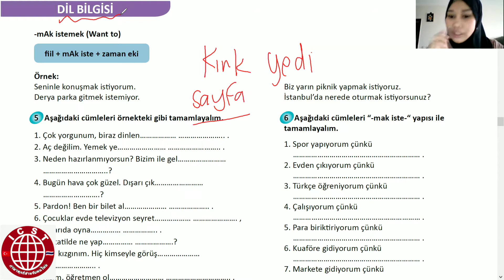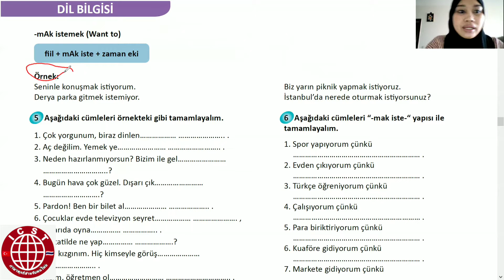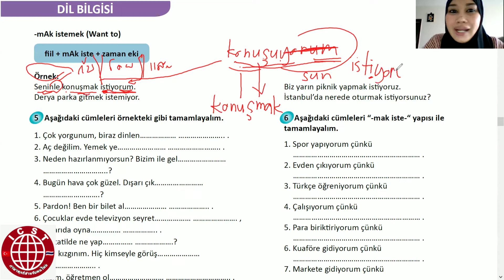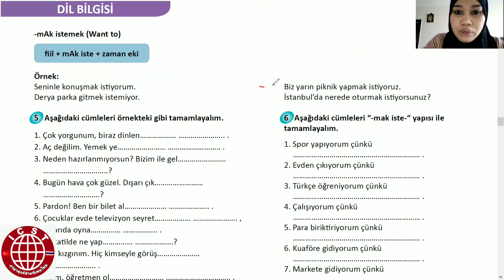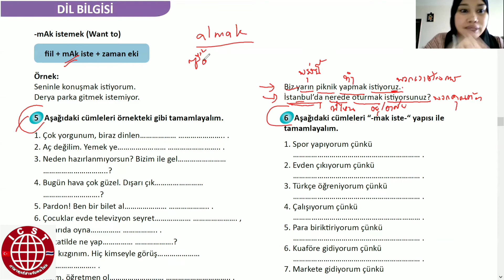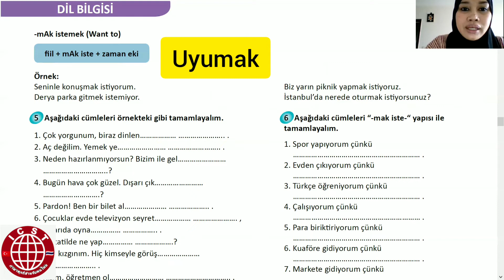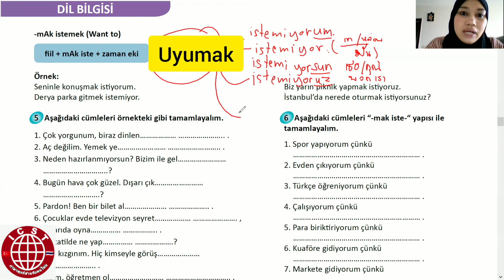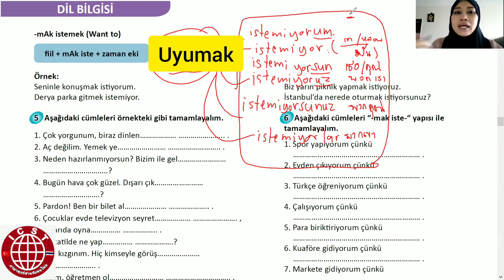ภาษาตุรกีระดับA1-หลักภาษา ต้องการ/ไม่ต้องการ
สวัสดีค่ะทุกๆคน
วันนี้ซีมมาเเชร์คลิปสอนภาษาตุรกีที่สอนในกลุ่มปิด ให้เพื่อนๆที่เรียนทางยูทูปได้เรียนรู้กันค่ะ คลิปนี้เรียนเรื่องหลักภาษากันค่ะอาจจะเครียดๆนิดส์นุงนะคะ😄